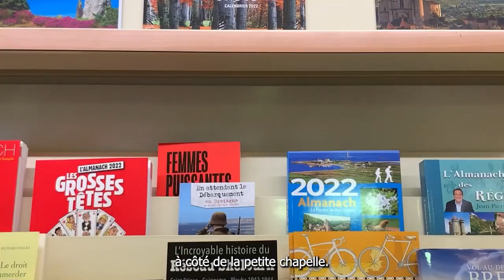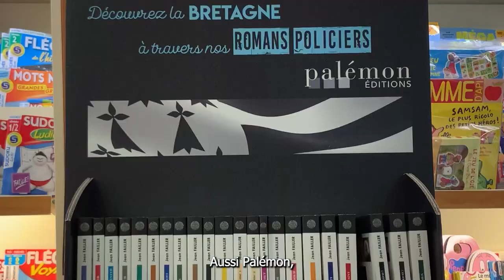BZH Groupe Immobilier installe - Le Nemrod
BZH Entreprise & Commerce Installe - Le Nemrod à Saint-Avé

Nous rencontrons aujourd'hui Anne-Marie et Pierre Fourcad qui nous présentent leur Tabac Presse et tous les services qu'ils y proposent ! 📰
Envie de lire un bon livre ? 📖
📍 19 Place Notre Dame du Loc, 56890 Saint-Avé
Vous aussi vous souhaitez implanter votre activité ?
Contactez-nous !
📞 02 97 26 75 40